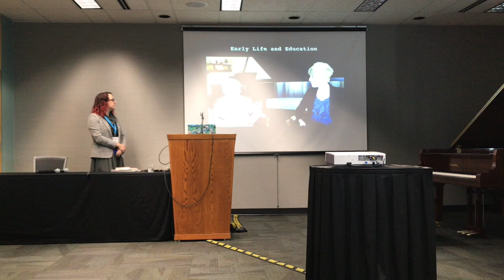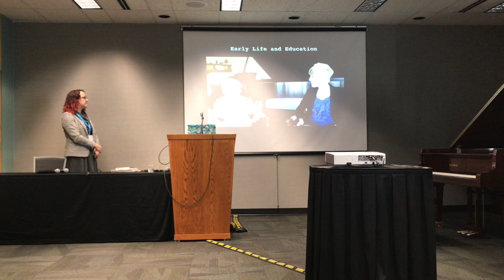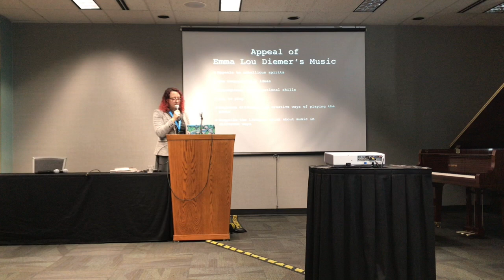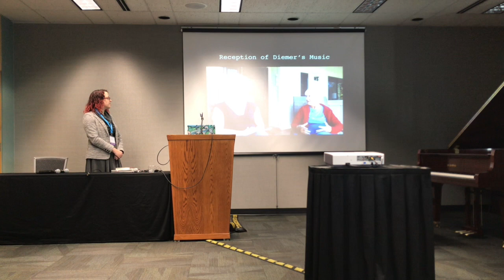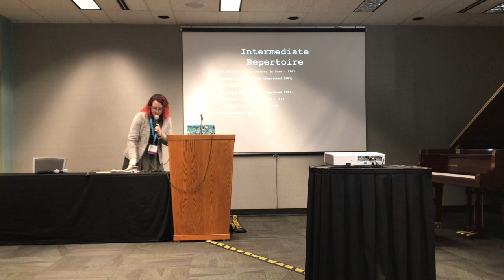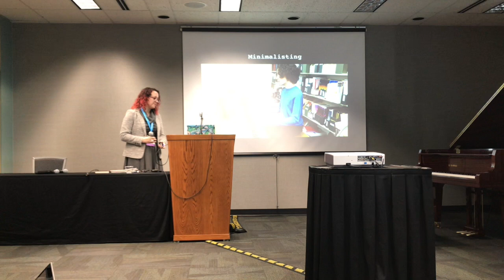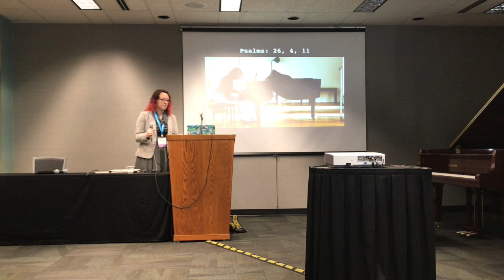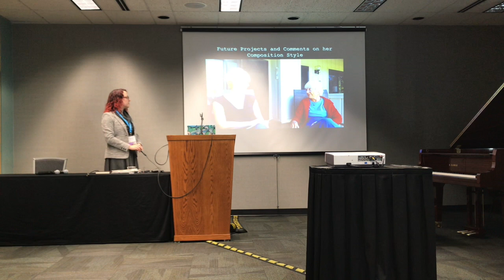Amanda Wilson MTNA Presentation March 18, 2019: Teaching the Music of Emma Lou Diemer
Emma Lou Diemer Presentation at the 2019 MTNA Conference in Spokane, WA - by Dr. Amanda Setlik Wilson